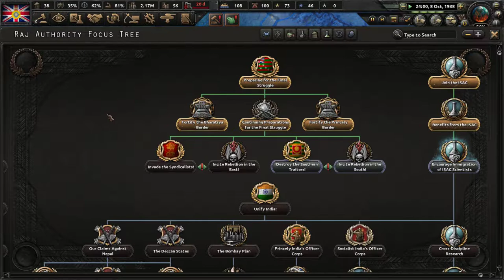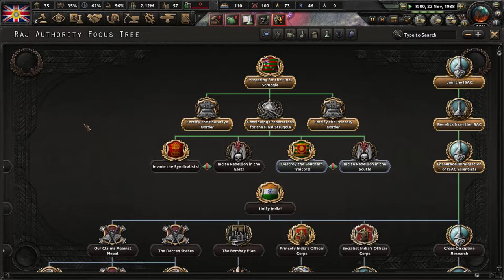Hearts of Iron IV - Kaiserredux: A Kaiserreich Expansion - Dominion of Delhi / Raj Authority- Part 4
In this video, I play Dominion of Delhi in the Kaiserredux Mod on Hearts of Iron IV. This is a popular mod based off of Kaiserreich, which it continues to expand on the lore.

You can find both of these Hearts of Iron Mods on the Steam Store

I in no way support any political views or interests set forth by this game. This is a game based in fiction and is not intended to be taken seriously.